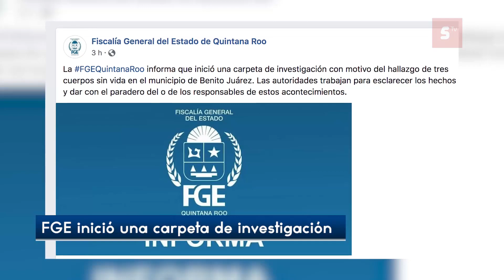Ejecución de 3 personas en hotel de zona hotelera de Cancún y 7 ejecutados en municipio de Tulum.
Violento fin de semana para la zona norte de Quintana Roo, confirman ejecución de tres personas en hotel de la zona hotelera de Cancún y 7 ejecutados en el municipio de Tulum.